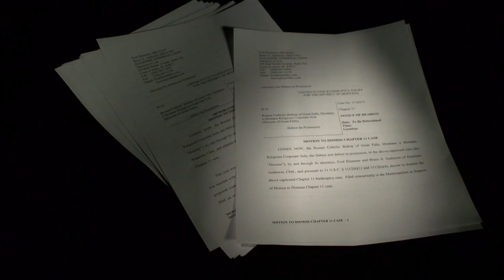Catholic diocese identifies priests accused of sexual abuse in Montana from decades past